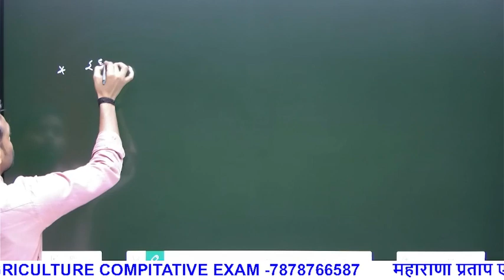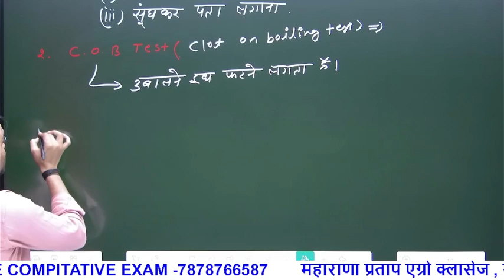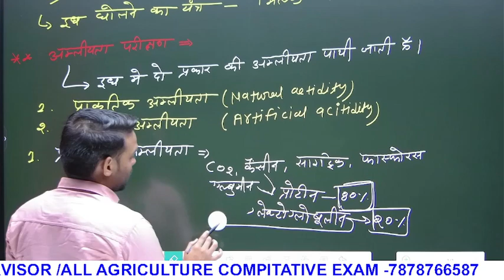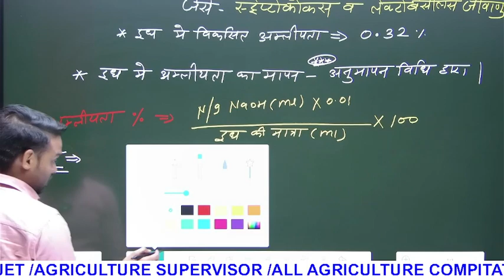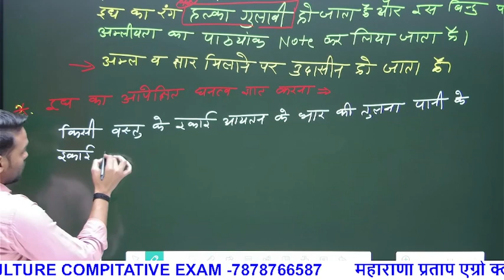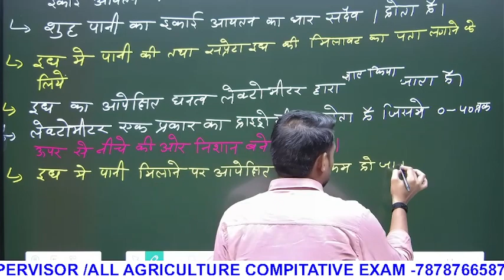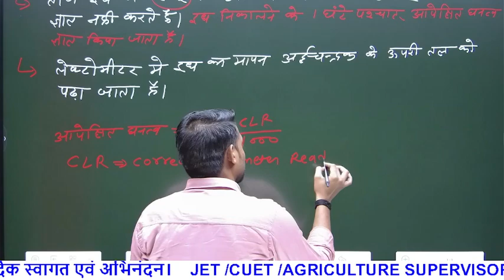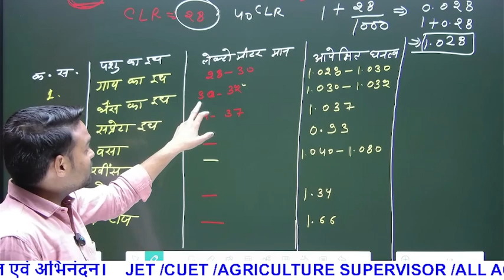दुग्ध की गुणवत्ता एवं परिक्षण (QUALITY AND TESTING OF MILK )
ANIMAL HUSBANDARY / JET / CUET/ AAO  / AGRICULTURE SUPERVISOR . BY R. K . KHAIRA SIR
 पशु परिचर (10th पास भर्ती)/कृषि पर्य वेक्षक के नये बैच ONLINE/OFFLINE MODE पर चालू हो चुके हैं।
बैच प्रारंभ- 4 DECEMBER  (morning +evening)

कोचिंग संस्थान की app की लिंक पर जाकर app को प्ले स्टोर से जाकर download करें